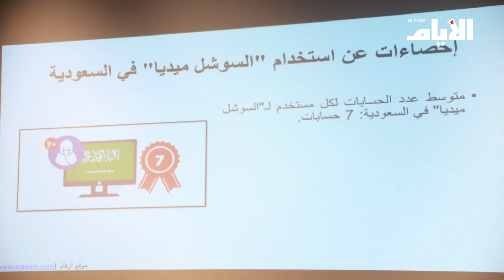الإعلام ومتغيرات جيل الألفية - للإعلامي تركي الدخيل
الإعلام ومتغيرات جيل الألفية  -  محاضرة للإعلامي تركي الدخيل
صحيفة الأيام